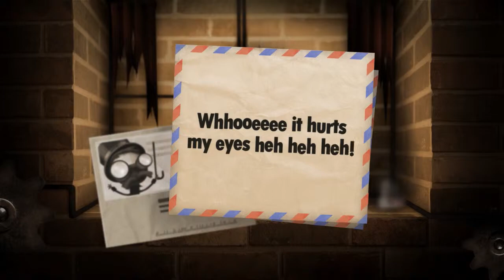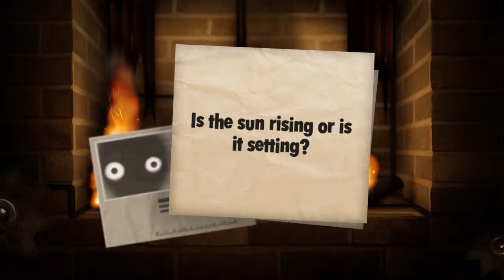Little Inferno [Part 8] - A New Friend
Introducing the new friend... Uh, whoops. We don't know their name yet.